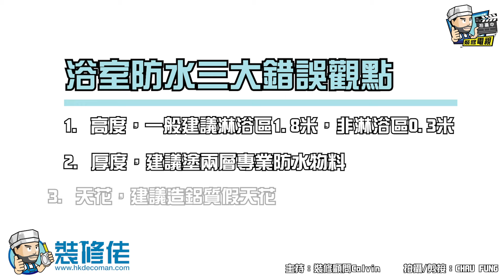【裝修顧問】浴室防水三大錯誤觀點｜裝修貼士｜靚屋裝修｜裝修經驗分享｜裝修注意事項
◢ 浴室防水3大錯誤觀點 ◤
裝修 防水工程 淋浴區嘅防水造得越高、越厚越好？但原來事實並非如此！

裝修顧問話過你知：「一般會建議淋浴區做到1.8米高度，而非淋浴區做0.3米。如果非淋浴區牆身防水太高的話，唔單止白白浪費防水物料，而且也不便於後期瓷磚鋪貼，容易引起牆面空鼓、瓷磚貼不實」

防水層厚度、天花防水又有咩誤解？睇片就知！

搵師傅上門維修動不動過千元💸 想自己DIY維修？全港第一本香港用語 DIY家居維修工具書《家居維修翻新50問》面世啦！📚🤩
包羅緊急維修、改善環境、增添設備、美化家居四個範疇，圖文並茂、仲有超過一百條影片QR code，簡單易上手！💪 憑單據報名 裝修學院 家居維修DIY班仲有$100優惠！🤩 各大書局、裝修MALL有售：
👷 裝修佬 - 香港一站式網上裝修平台 👷